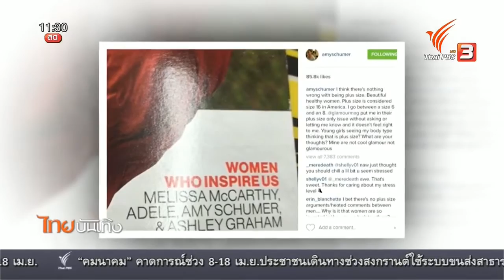ความเคลื่อนไหวต่อสู้ค่านิยมสวยต้องผอม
แม้จะต่อต้านกันมาเป็นสิบปี แต่ค่านิยม "สวยต้องผอม" ก็ยังไม่หมดไปง่ายๆ ซึ่งตัวร้ายถูกมองว่ามีอิทธิพลมากที่สุดก็คือสื่อต่างๆ ที่ยังคงแสดงภาพหุ่นสวยในอุดมคติด้วยนางแบบผอมเพรียว วันนี้จะพาไปดูสองความเคลื่อนไหวที่กำลังร่วมต่อสู้ในเรื่องนี้